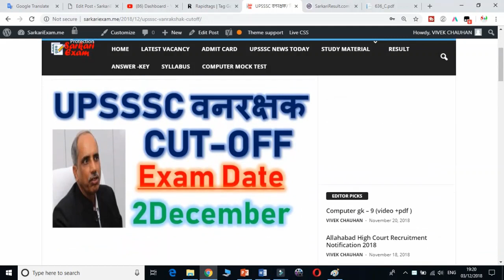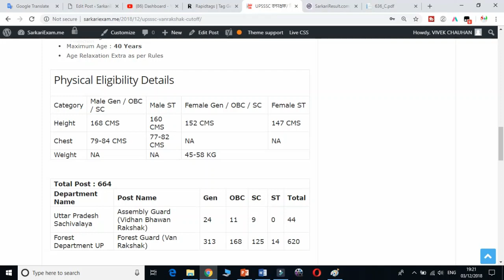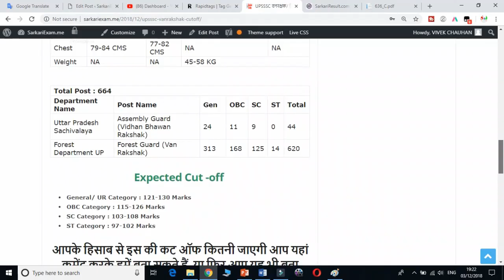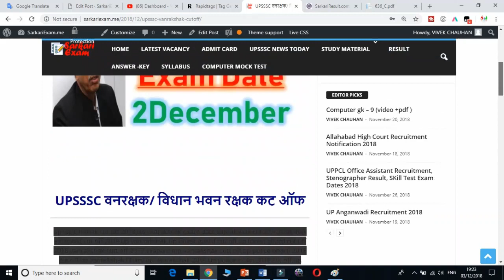UPSSSC वनरक्षक/ विधान भवन रक्षक कट ऑफ || vanrakshak excepted cut off 2018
इस वीडियो में  "UPSSSC वनरक्षक/ विधान भवन रक्षक कट ऑफ " के बारे में बताया गया है।